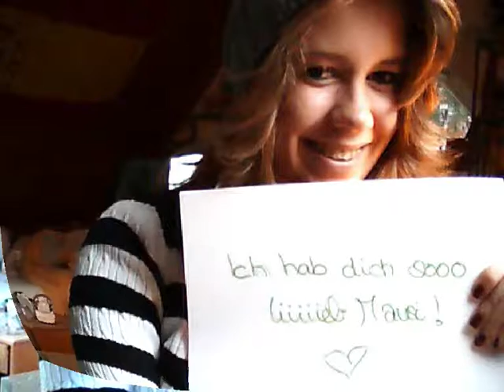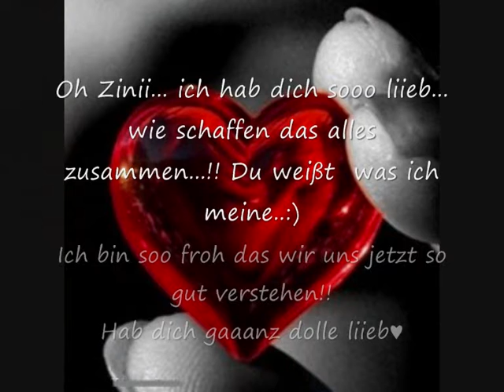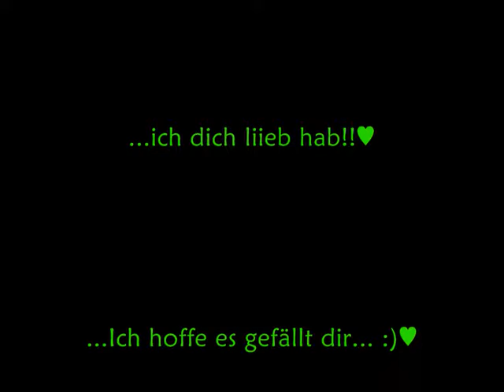Zina - Ich hab dich lieb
für zina.. weil ich dich einfach so lieb hab♥